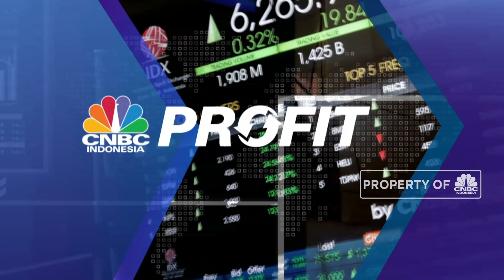DKI Jakarta Siap Suntik 39.200 Dosis Vaksin, Perdana di 15 Januari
Berita lainnya:
Banyak Hoaks Beredar, Jangan Takut Divaksin yah Guys!

Pemprov DKI Jakarta memastikan kesiapan 453 lokasi vaksinasi di Ibu Kota Jakarta. Menurut Wakil Gubernur DKI Jakarta, Ahmad Riza Patria,  keseluruhan fasilitas kesehatan dan tenaga medis telah siap untuk melakukan penyuntikan vaksin tahap pertama yang berjumlah 39.200 dosis.

Direncanakan vaksinasi DKI akan dimulai pada 15 Januari 2021 dengan menyasar para perwakilan tokoh dan pemimpin daerah serta tenaga kesehatan dan aparat yang banyak berinterkasi dengan masyarakat. Seperti apa rencana pelaksanaan vaksin di DKI?

Selengkapnya simak dialog Muhammad Gibran dengan Wakil Gubernur DKI Jakarta, Ahmad Riza Patria dalam Profit, CNBC Indonesia (Kamis, 14/01/2021). Terus ikuti berita ekonomi bisnis dan analisis mendalam hanya di